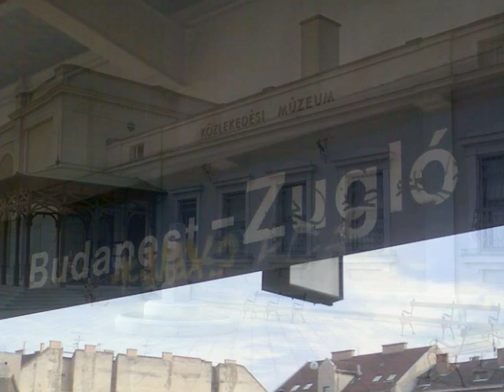Otthonunk, Zugló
Zene:
Cseh Tamás - Budapest